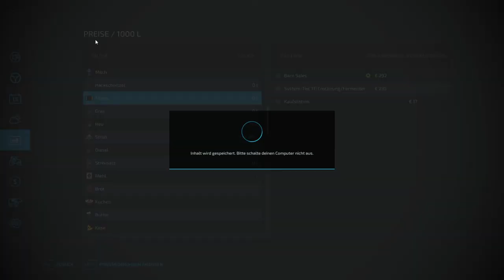Ls 22 Big Farm on Yukon Timelaps Farmer #3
Hier könnt ihr zum Livestream Schauen Ls22 RP, Live Farmbuilding
Rocket League und vieles mehr !